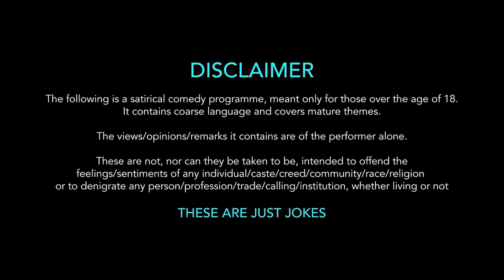The Adventures of Raj Tarun || Mic Ki Kirkiri - S2 - Ep 02 || Stand-up Rahul || Tamada Media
Watch Stand-up Rahul, Now in Theaters

Director: Santosh Mohan
Cast: Raj Tarun & Varsha Bollamma

We are bringing you the best Telugu stand up comedy that will make you say 'Mic Ki Kirkiri' em comedy ra mowa.

Cast :
Raj Tarun

Concept :
Karthik Annam

Directed by :
SURESH

DOPs:
Shriwatsa
Mahesh
Ram

Edited & DI :
Srinivas & Umesh Rathod

Publicity Designer :
Bijji  Dhanunjay

Camera Asst.:
Mehboob

Location Courtesy:
Comic Social, Jubilee Hills